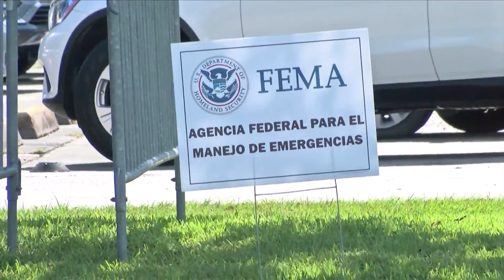Final day to apply for FEMA assistance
BATON ROUGE, La.  While the Nov. 29 deadline to submit an application for Hurricane Ida assistance is today, FEMA will remain in Louisiana to assist survivors. If you applied for assistance you can continue to upload documents and update information to your file.

If you applied with FEMA before Nov. 29 and later discover that your insurance did not cover all losses, you have up to a year to submit additional documentation to FEMA. It is important to provide FEMA with your final insurance settlement information, as assistance may be available for some expenses not covered by insurance.

Applicants should stay in touch with FEMA to ensure the disaster-assistance process stays on track. Missing or incorrect information could hold things up.